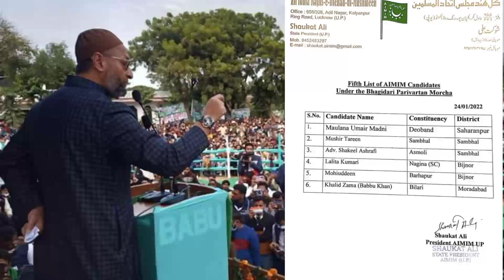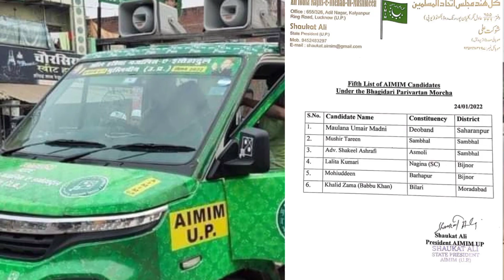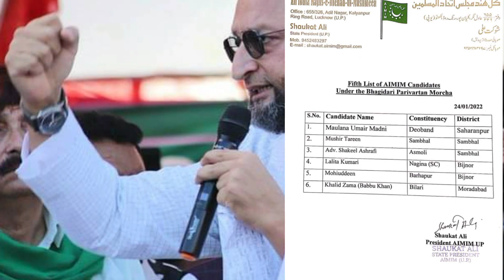badi khabar देवबंद से असदुद्दीन ओवैसी ने मौलाना मदनी को दिया टिकट अखिलेश की मुश्किल बढ़ी